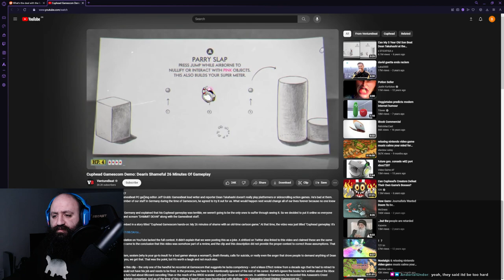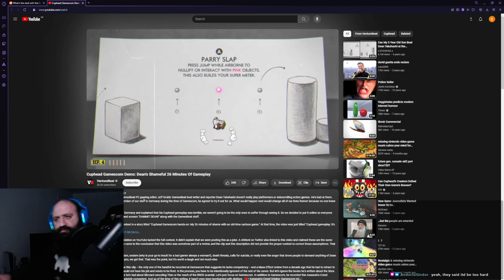[15/01/24 Livestream] Hardcore Day 2, typical mage play